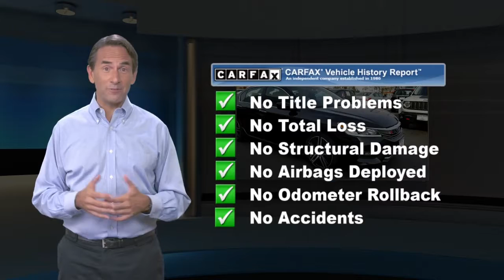Used 2016 Honda Accord Sedan Sport, Edison, NJ 10079P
Excellent Condition, CARFAX 1-Owner, LOW MILES - 31,806! PRICE DROP FROM $19,495, EPA 35 MPG Hwy/26 MPG City!, $800 below Kelley Blue Book! Leather Interior, Bluetooth, CD Player, iPod/MP3 Input, Alloy Wheels, Back-Up Camera READ MORE!KEY FEATURES INCLUDELeather Seats, Back-Up Camera, iPod/MP3 Input, Bluetooth, CD Player. Rear Spoiler, MP3 Player, Remote Trunk Release, Keyless Entry, Child Safety Locks. Honda Sport with Crystal Black Pearl exterior and Black interior features a 4 Cylinder Engine with 189 HP at 6400 RPM*. Non-Smoker vehicle.EXPERTS ARE SAYINGEdmunds.com's review says "The Accord continues to impress with its responsive handling, composed ride, abundance of interior room, comprehensive feature set, fuel-efficient yet powerful engines and high crash test scores.". Great Gas Mileage: 35 MPG Hwy.PRICED TO MOVEWas $19,495. This Accord is priced $800 below Kelley Blue Book.VISIT US TODAYWelcome to Open Road Honda your online source for quality pre-owned automobiles. Our finance sources can accommodate any buyer with problem credit quick approvals and comfortable terms make it easy to drive away in the car of your choice. Open Road Honda is a family owned and operated business that has been in business for years. Our customers are our extended family and we strive to give them the service and attention that they deserve.Pricing analysis performed on 1/7/2019. Horsepower calculations based on trim engine configuration. Fuel economy calculations based on original manufacturer data for trim engine configuration. Please confirm the accuracy of the included equipment by calling us prior to purchase.

[RLVID:1381:19c1e8b3f2dfe29a:1a50b4ac6c5d7544:1]